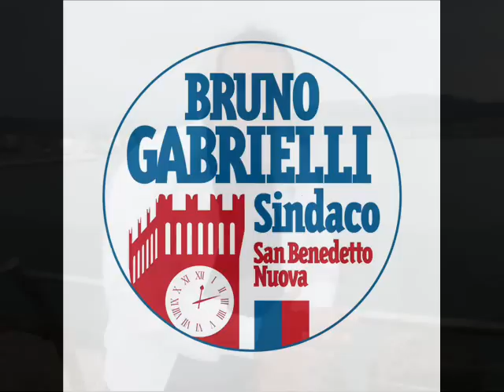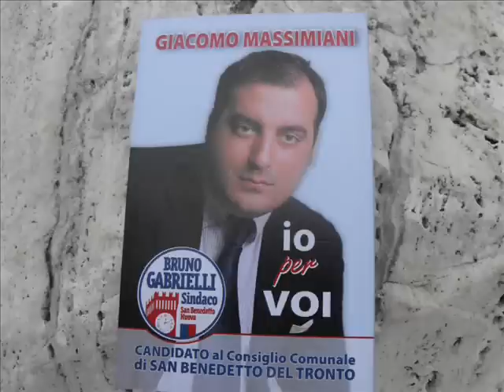Giacomo Massimiani (detto Gico).wmv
Il 15 e 16 maggio alle Comunali di San Benedetto del Tronto dai un voto utile. Un Giovane per tutti. Vota Massimiani (o Gico)